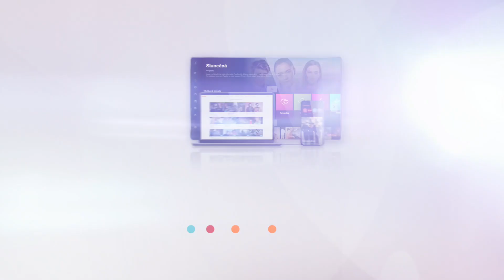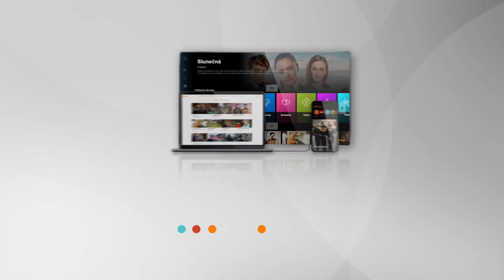Policie v akci IV (105) - Krádež dětského kočárku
Policii v akci sledujte každý všední den v 16.50 na Primě! 📺 Celé díly a bonusy najdete na našem webu iPrima.cz ke sledování zdarma!